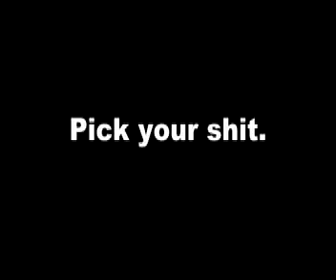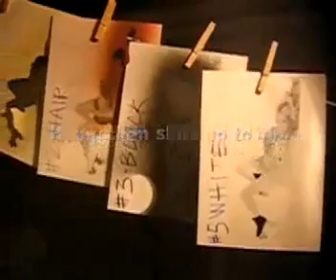Makin' A Stencil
Just so you know, I don't really like Drowning Pool.  I had a different song but the fags at universal wouldn't let me use it anymore, so I had to swap it with one that is fully licensed for YouTube, and this one is funny.  So bite me YouTube, this song blows.  Fuck Drowning Pool.